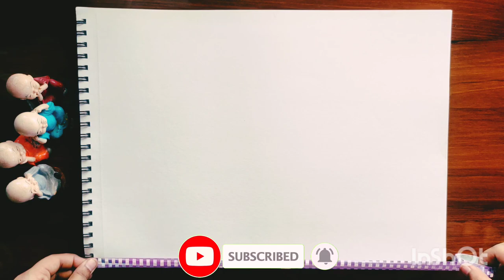Beautiful landscape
The most easy, yet beautiful spring landscape tutorial step by step done in less than 1 hour...☺☺

If you're interested in artworks like acrylic painting sketches , then please visit my YouTube channel 😋😊